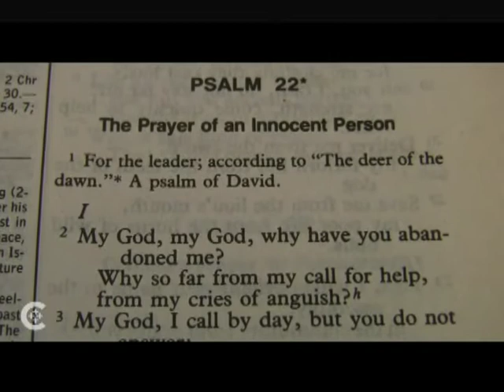Catholic Newsbreak from 9-16-11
Newsbreak from September 16, 2011 with Kevin Nelson. Including these reports:

    * Pope Benedict XVI has transferred Italian Archbishop Giuseppe Leanza from his post as ambassador to Ireland to nuncio to the Czech Republic
    * Society of St. Pius X "doctrinal preamble"
    * Bishop Giorgio Bertin and Bishop Pietro Salvatore Colombo

    CatholicTV is a 24/7 television network that broadcasts local and national religious programming and live events for the Catholic church in America. Heeding Pope Benedict XVI's call to greater utilize the power of television and new media to reach Christians, the network features CatholicTV, their Catholic web site, mobile apps and widget. Celebrate online mass; pray The Rosary; enjoy programs on prayer, the saints, the bible and the Catholic church on America's Catholic Television Network.